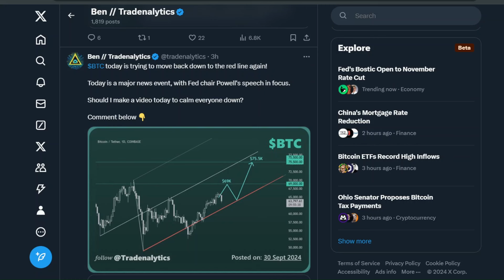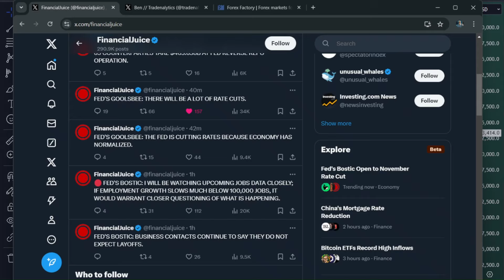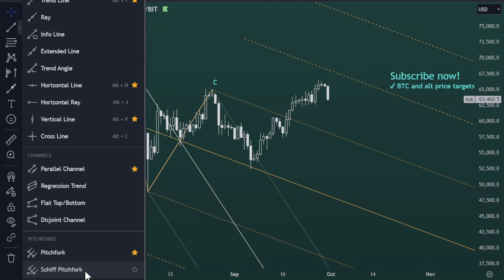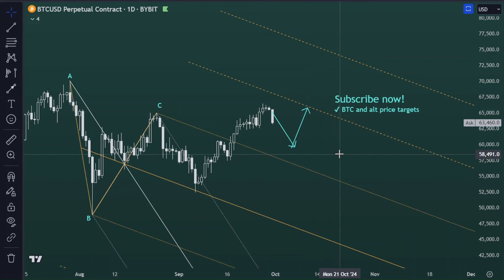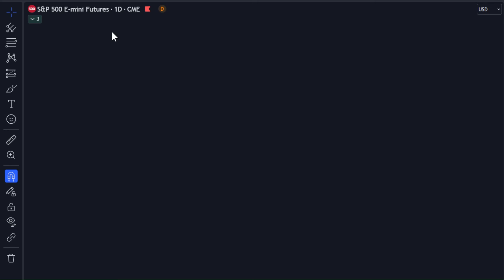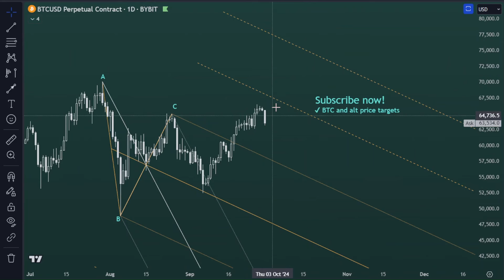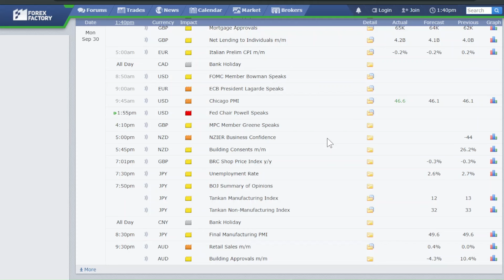Why BTC Dropped Today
$BTC today is trying to move back down to the red line again!

Today is a major news event, with Fed chair Powell's speech in focus.

Should I make a video today to calm everyone down?

Any opinions expressed herein are solely those of the author and do not represent the views or opinions of any entity whatsoever. Individuals are encouraged to conduct their own research and consult with a qualified financial advisor before making any investment decisions.